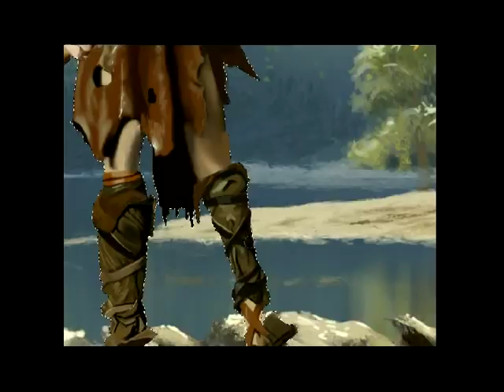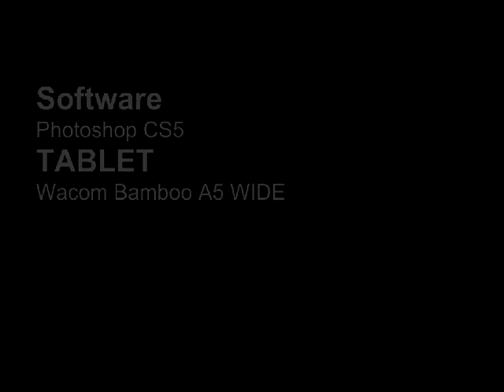My Kingdom - Speedpainting by SENTiHELL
"My Kingdom", intro with error
10 hours,
wacom bamboo a5 wide
Sound:
diane and david arkenstone- the quest
mark mancina - augusts rhapsody